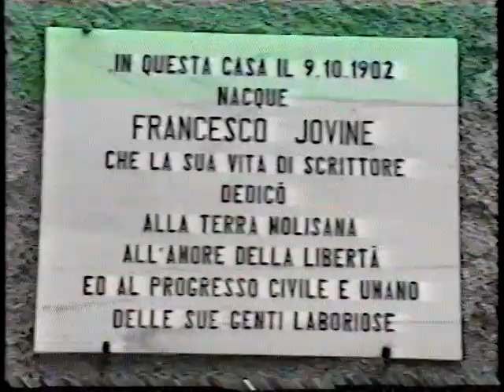VTS 01 1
VIDEOPAESE-GUARDIALFIERA